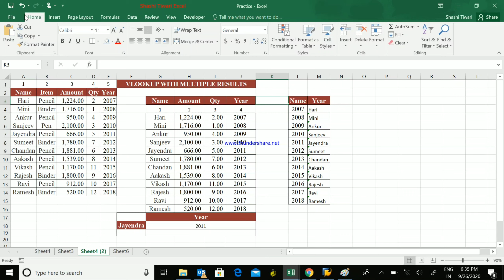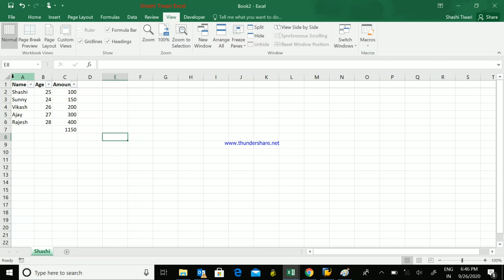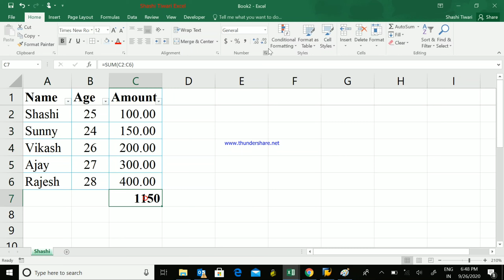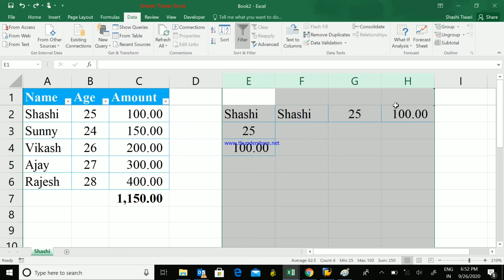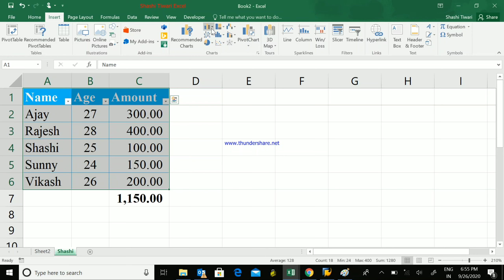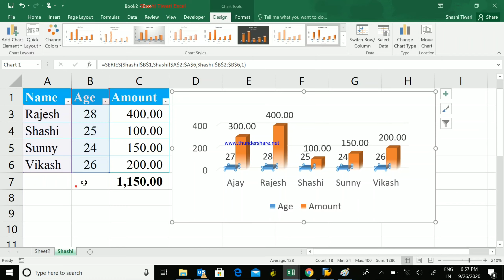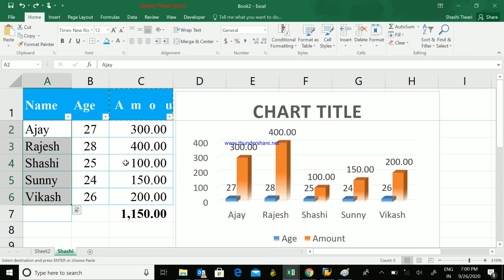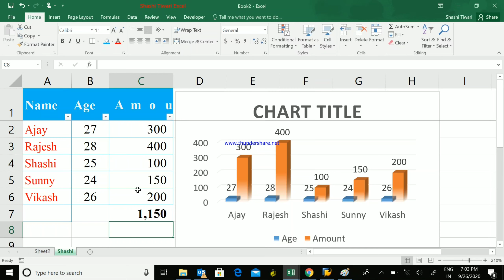Advance excel easy tips and tricks || Part - 1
Advance Excel is a giant of tools that enable a user to analyze, organize, manipulate and format a set of data into a spreadsheet. It is the lifeblood of all corporate houses, financial outfits, and research firms but its needs are not just limited to those users. People have started using Excel in their daily lives too whether it is for managing a household budget, putting in your students’ attendance or maintaining an inventory.

Excel tips and tricks that will surprise you and assist you in making your life easier. Let’s check out the Excel tips and tricks that you should know!